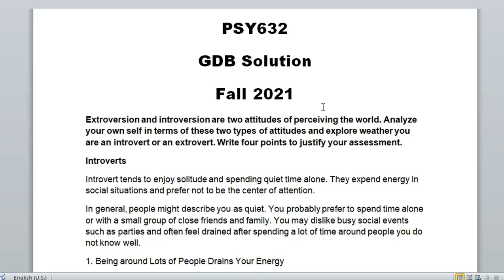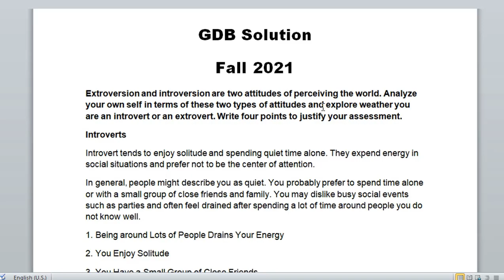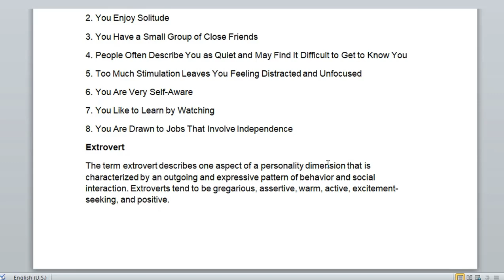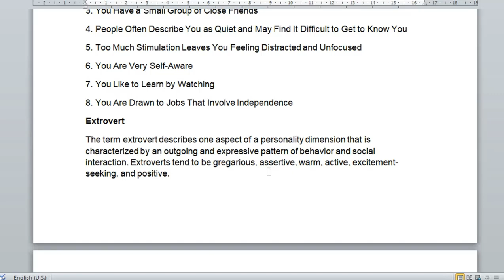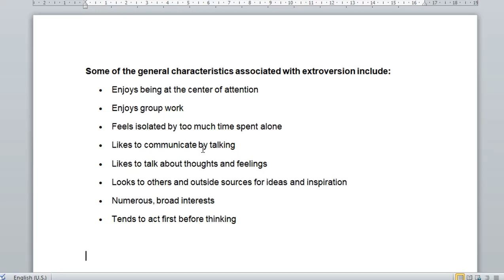PSY632 gdb solution smester 2022 fall 2021 || correct solution with explaination || Sikho Pakistan